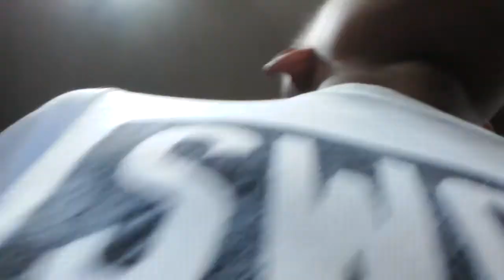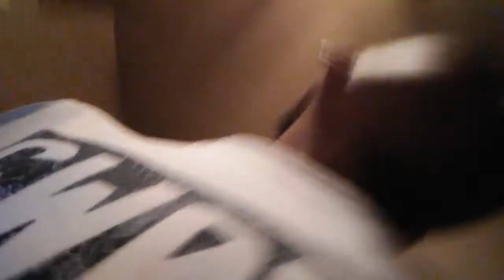Hide & seek Fun